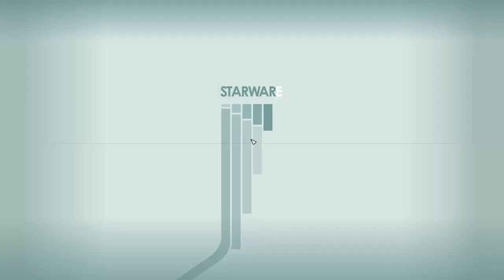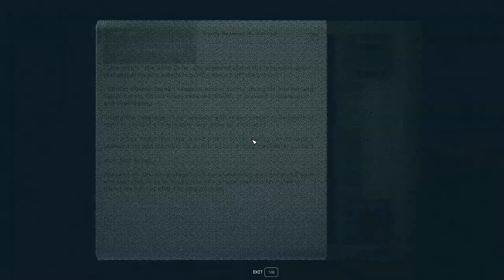The Cave from Hell - Starfield 217 (Shattered Space DLC)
Having battled our way to the cave, it's time to go in! Unfortunately, Lemon Pest is not allowed to come in so it's Eddie all the way. More of those Vortex Horrors lie inside and it's another battle royale to get to Anasko. He wants us to get something called a Vortex Interlock so it's time to head to Ma'leen Dam.